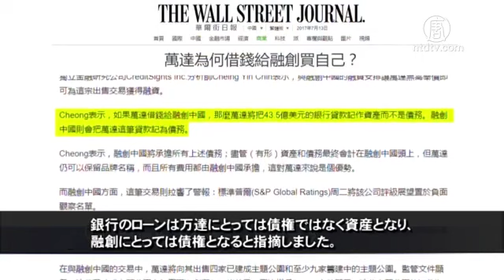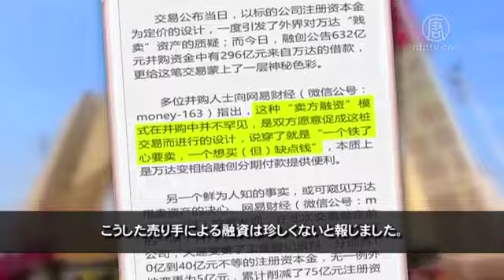万達が１兆600億円の資産を売却した理由は何か 20170719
【新唐人＝米NYに本部を置く中国語衛星TV、中国＆国際ニュースを独自の視点でお届けします】

万達（わんだ）集団が中国国内のホテル７６軒と遊園地１３個を６３２億人民元（約１兆600億円）で同業者の融創中国に売却したことを巡り、融創が資金の半分近くを万達経由で銀行から借りたものであるため、万達がなぜ融創に資金を貸して自社の資産を購入させたのか疑問の声が上がっています。